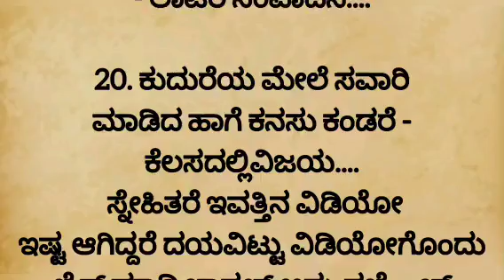useful information in kannada motivation lessonablestory usefulinformationkannada anu voice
pablished on jun 4 2023

tayiya kathe
mother story
story kaannadadalli
lessonable quotes
motivational quotes
true lines
best lines
hindi quotes
Best health tips
health care
Kannada story
kathegalu kannada
kathegalu
real story
Usefull
astrolgy
moral story
emotional story
emotional story
moral story in kannada
entatianmat videos
heart touching story
kannada stories
motivational speech
moral quotes
trending quotes
trending story
motivational line
inspiration video
inspirational quotes
best life quotes
motivational quotes
motivation quotes

kannada kathegalu
moral stories
motivational story
lessonable story
lessonable story in kannada
meaningfull story
ಕನ್ನಡ ಸಣ್ಣ ಕಥೆಗಳು
ಪಾಠದ ಕಥೆಗಳು
ಪಾಠದ ಕಥೆ
ಕನ್ನಡ ಕಥೆಗಳು
ಕಥೆಗಳು
ಕಲಿಕೆಯ ಕಥೆಗಳು
ನೀತಿ ಕಥೆಗಳು
ಅನು ವಾಯ್ಸ್
anu voice